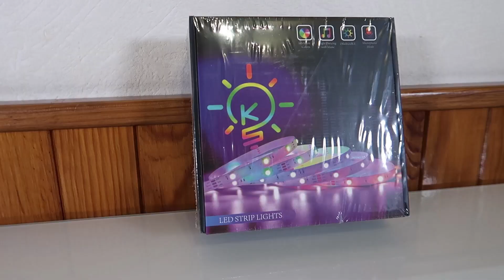CES CADEAUX D'ANNIVERSAIRE INCROYABLES ! 🎁🎁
Les codes promos sont ici 🙂 :
GLOBULEVLOG5 : 5€ de réduction pour la première commande

🎉 Mes cadeaux d’anniversaire 🎉
Mug Manette Ps4
Jeux Fifa 23
Funko Pop Mcgonagall
Funko Pop Rubeus Hagrid
Ruban éclairage Led

J’ai tardé à vous faire cette vidéo de cadeaux d’anniversaire que j’ai reçu pour mes 44 ans !
J’ai été encore une fois très gâté !
J’en profite pour vous parler de cette jolie découverte de la boisson énergisante HOLY !

Attention ! Viepetitetaille devient Globule Vlogs !